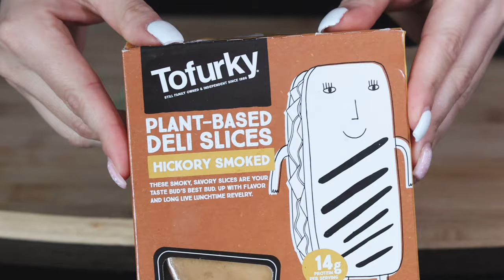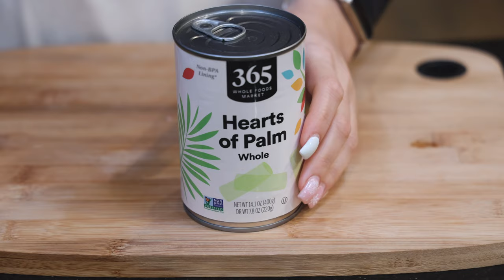What I Eat in a Day Calorie Deficit [117g Protein]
Hi everyone! I have a NEW what I eat in a day/vlog for you! Hope you enjoy xo

CATALINA CRUNCH
DYMATIZE PROTIEN POWDER
WALKING PAD *I have the one with the grip

DAILY TOTAL: 1641 CAL/117P/199C/58F

BREAKFAST: 393 CAL/28P/51C/18F
1 spinach carb balance tortilla (41g)
1 vegan folded egg
3 slices tofurky (34g)
10g vegan cheddar shreds
63g Silk vanilla dairy-free yogurt
50g blueberry
10g catalina crunch
50g clementines

LUNCH: 568 CAL/34P/62C/22F
1 Joseph’s pita bread (37g)
38g tomato sauce
66g vegan mozzarella
1 piece sourdough bread (54g)
111g super firm tofu
30g vegan yogurt
15g vegan cream cheese
15g vegan colby jack
Buffalo sauce, to taste (about 2 tbsp)
88g bell pepper

DINNER: 501 CAL/39P/63C/12F
1 field roast sausage
2 ounce barilla protein plus pasta
42g tomato saue
117g hearts of palm
64g sugar snap peas

DESSERT: 179 CAL/16P/23C/7F
45g catalina crunch
60ml ripple pea protein milk
1 clementine